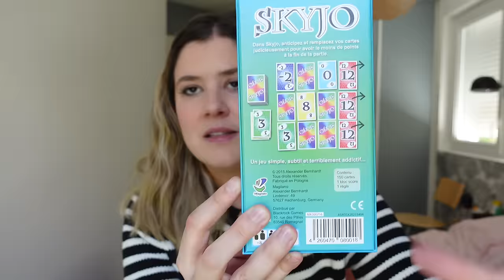The FIVEorites #42 | Plant lover 🪴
Je porte :

– Gilet marinière Zara (ancienne collection)
– Boucles d’oreilles lunes Ana Luisa*
– Mascara : Telescopic Hydrofuge L’Oréal (acheté à New York)